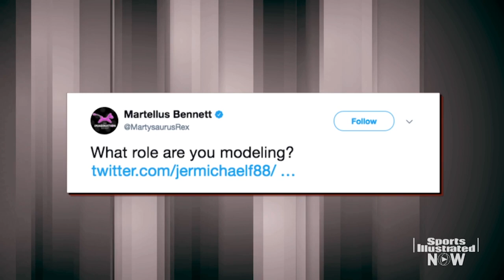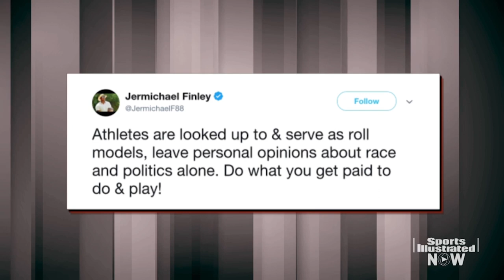NFL: Why Jermichael Finley Gets It All Wrong With Anti-Activism Tweet | SI NOW | Sports Illustrated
SI Now co-hosts Maggie Gray and Robin Lundberg explain why Jermichael Finley's "stick to sports" perspective is outdated.